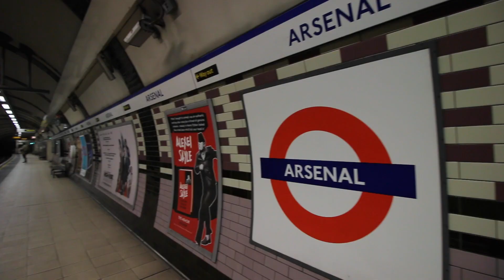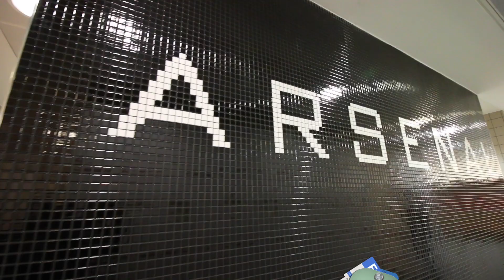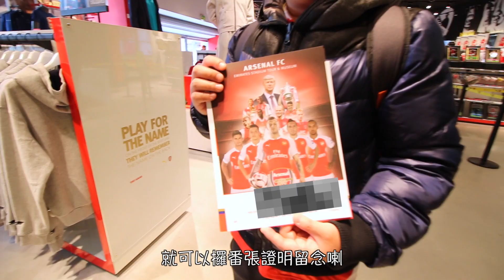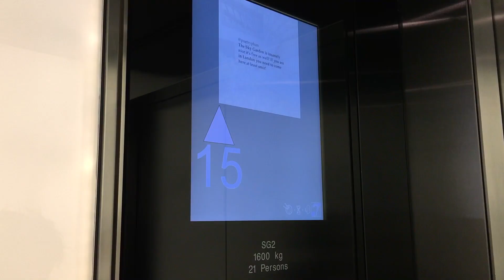半職人妻 英西18天食.玩之旅 Part 5: 阿仙奴stadium tour/Camden Market/Sky Garden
半職人妻 英西18天食.玩之旅 Part 1: 初到倫敦//買上網卡//進入Cotswolds路線